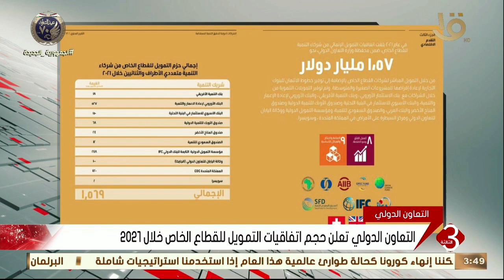نشرة الثالثة | التعاون الدولي تعلن حجم اتفاقيات التمويل للقطاع الخاص خلال 2021